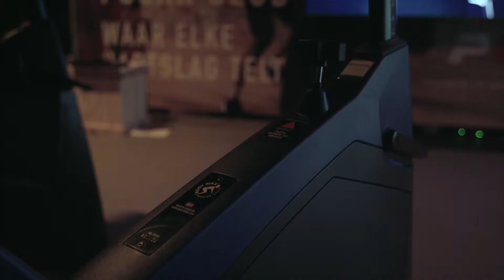Body Bike Smart Bike+ Launch Event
Body Bike Smart Bike+ Launch Event produced by Diversity